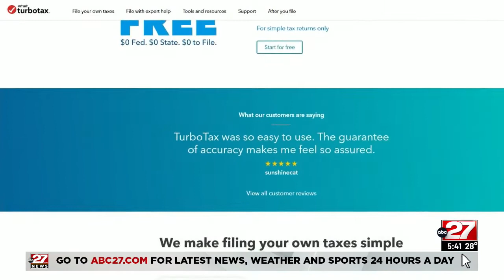Tech Bytes: Burger vending machine in New Jersey